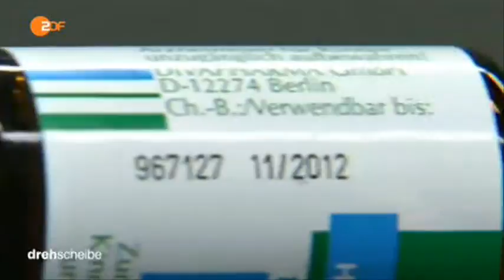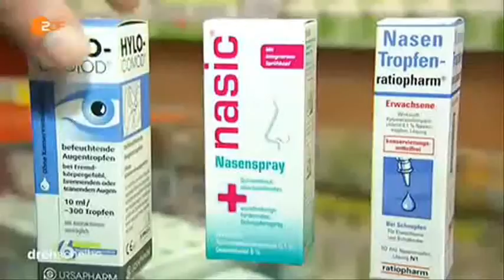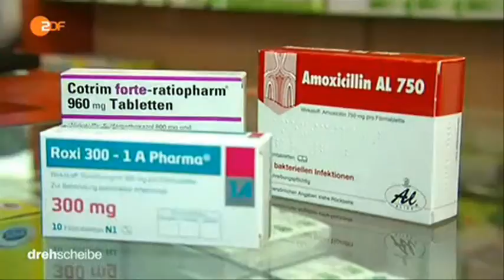8665 Bibliothek ZDF 141229 dde 436k p5v11 31 40